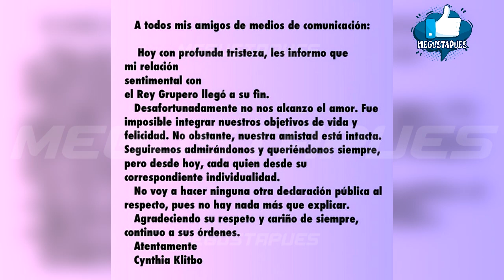Rey Grupero por fin revela la razón de su truene con Cynthia Klitbo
El youtuber habló por primera vez de su ruptura amorosa.